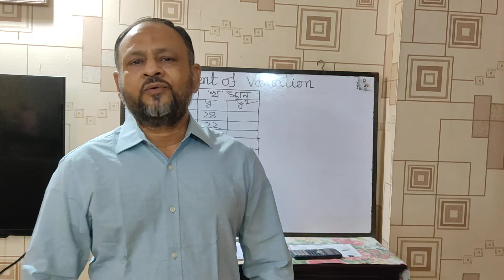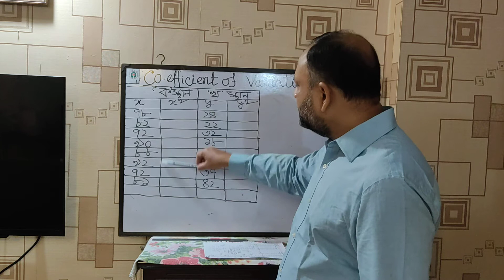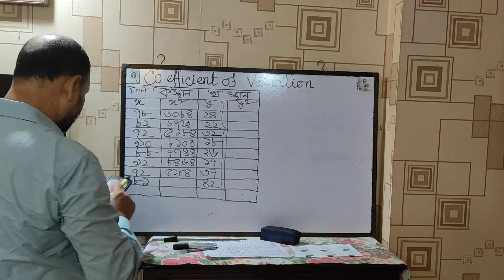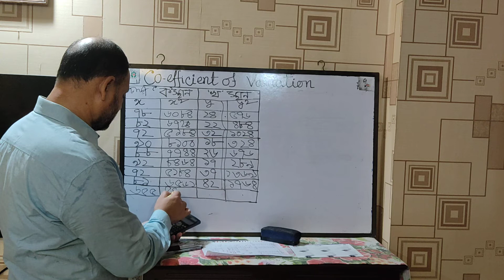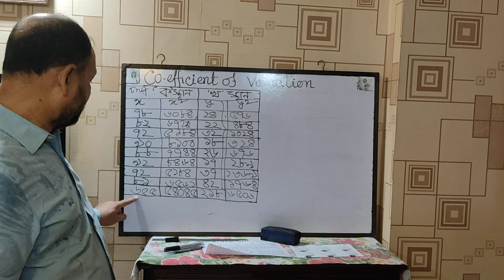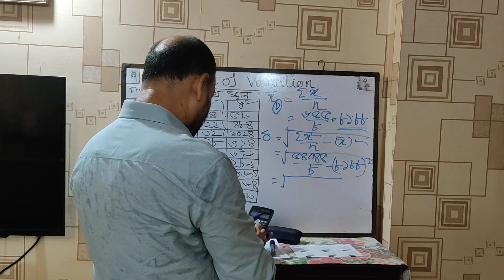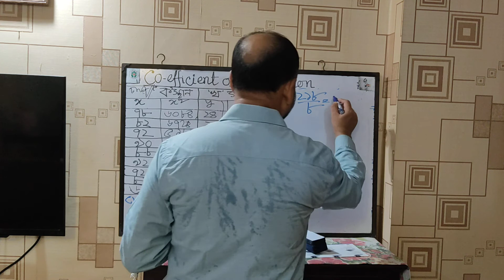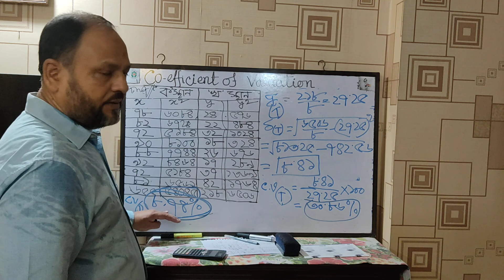GETh:2006: Topic: Co-efficient of Variation; Professor Md. Bahadur Hossain Bhuiyan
Professor Md. Bahadur Hossain Bhuiyan
Dept. of Geography and Environment